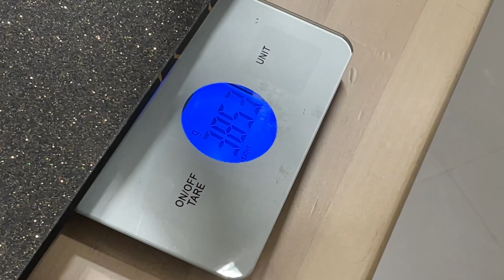avmoose asentaa - Jakso 53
Katso millaisen custom scootin avmoose tällä kertaa rakentaa.